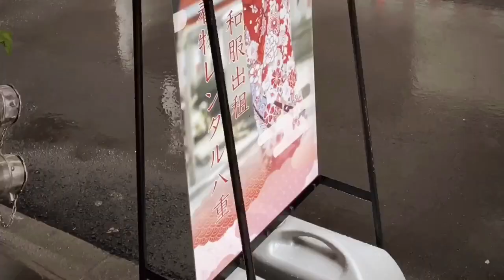Japanese Kimono Rental with YAE Asakusa - Tokyo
What’s your favorite travel memory?! I can’t wait to travel again!!! My friend Michelle + her hubby and I stopped into Yae Japan Kimono Rental in Asakusa for a traditional kimono experience before walking to Senso-ji temple. 👘 ⛩
Seeing the meticulous and thoughtful process to properly dress someone in a kimono was absolutely awe striking to me.

Rental Deets:
We did the group package since there were 3 of us (ya Scott was a party pooper and didn’t want to participate) for 5280¥ pp tax included (~$49 USD), the regular package for a woman is 5980¥ and 5680¥ for a man so you save ¥ by booking as a group.

I easily made an online reservation through their site, received a confirmation and when the day came, followed their instructions to find the rental shop

I chose this location because it came highly recommended, we could wear our kimonos for almost the entire day (return at 17:30), there’s a variety of kimonos, hair styling and accessories are included and it’s a 2 min walk to the temple. You store everything at the rental shop while you go out and also have the option to hire a photographer or rickshaw!

I can’t rave enough about it - the customer service was INCREDIBLE (and I was 🤯 that many of the shop ladies were tri-lingual to better serve their customers). It’s so much fun and such a phenomenal way to experience Japanese culture. ✌🏼